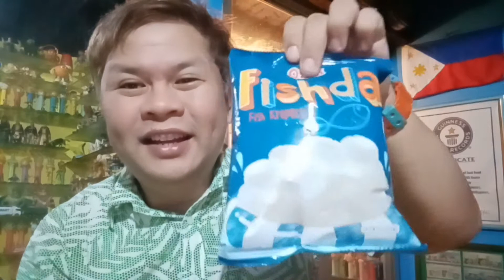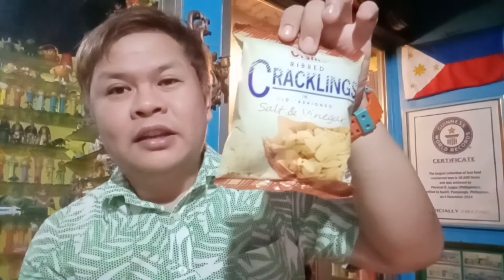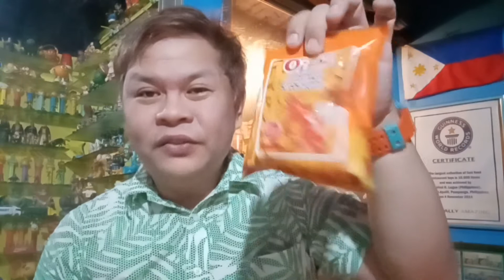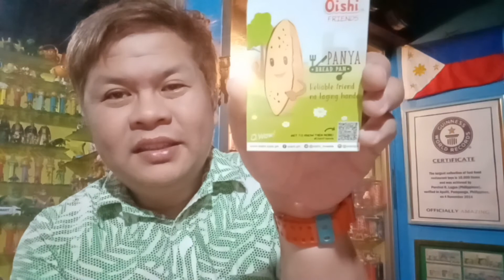Panya - Bread Pan Mascot (Oishi 2019)